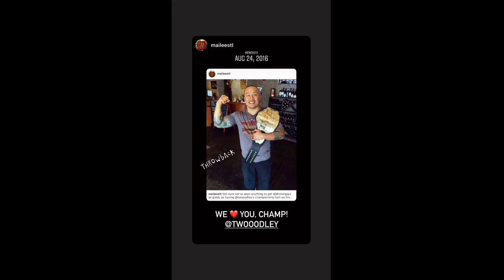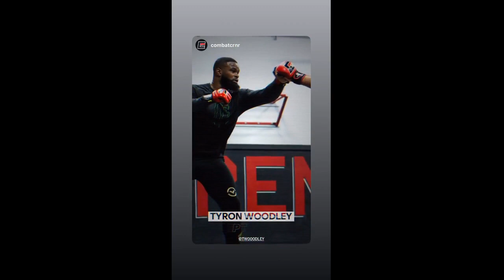Tyron Woodley 2020-08-27